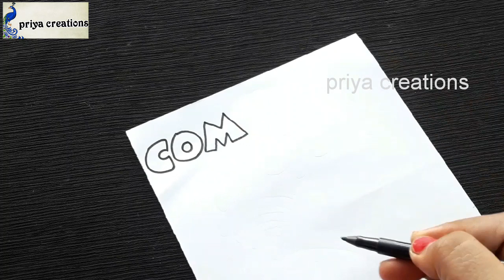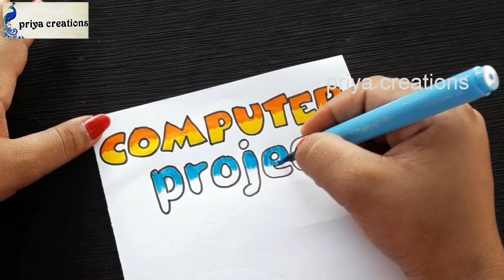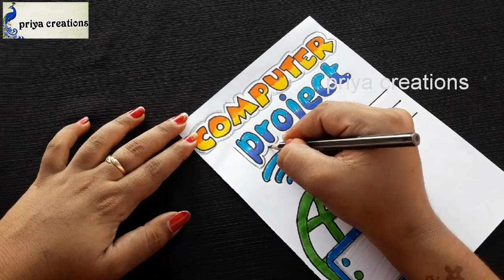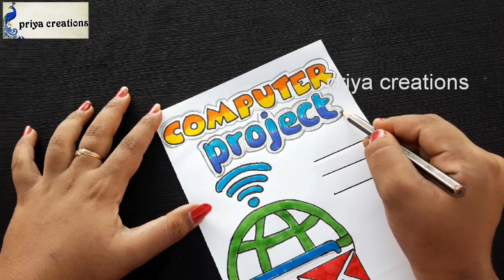COMPUTER | Border designs on paper | project work designs | borders for projects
priya creations border designs
computer border designs for project work

if you want me to make any subject related border designs then,please give your suggestions in the comment section below :)

please checkout my channel- priya creations